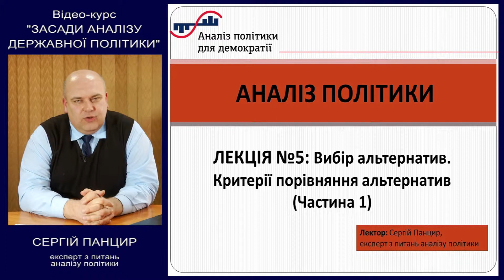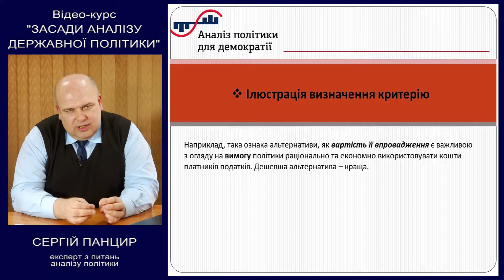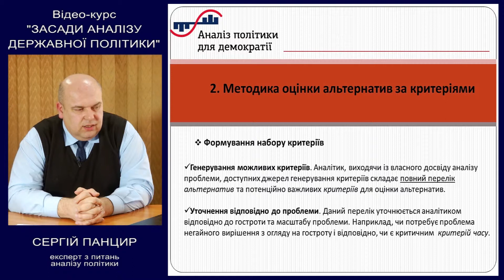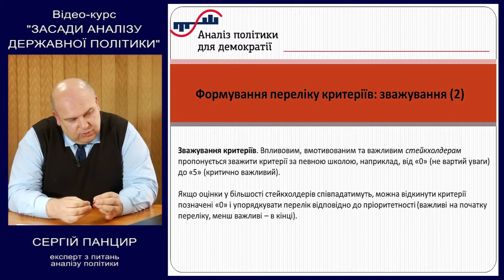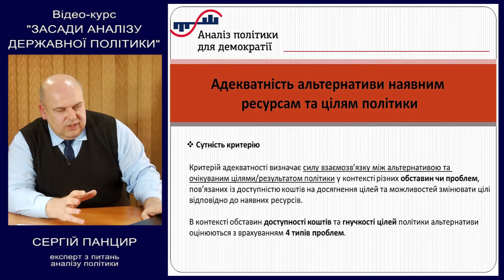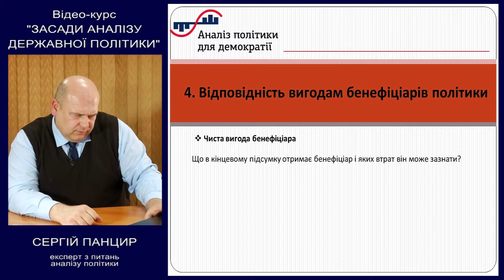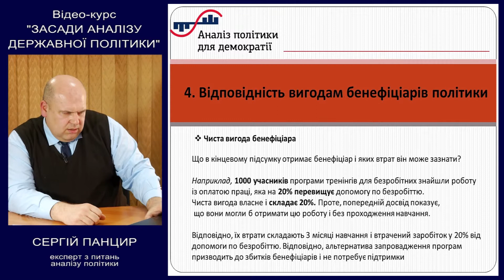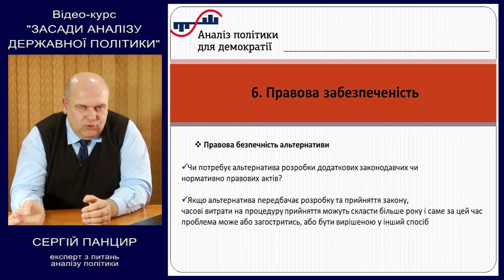Лекція №5 з предмету "Аналіз політики": Вибір альтернатив. Критерії порівняння альтернатив (ч. 1)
Лекція " Вибір альтернатив. Критерії порівняння альтернатив (частина 1)"  відео-курсу «Засади аналізу державної політики», створеного за підтримки МФ "Відродження" спецільно для порталу «Аналіз політики для демократії» (policy-analysis.org) міжнародної громадської організацією "Інтерньюз-Україна".

Лектор: Сергій Панцир, експерт з питань аналізу політики

План лекції:

1. Критерії порівняння альтернатив: джерела генерування.
2. Методика оцінки альтернатив за критеріями.
3. Адекватність  наявним ресурсам та цілям політики.
4. Відповідність   вигодам бенефіціарів політики.
5. Ефективність.